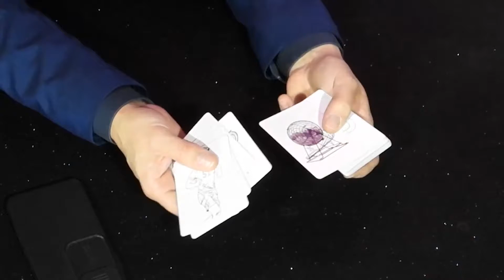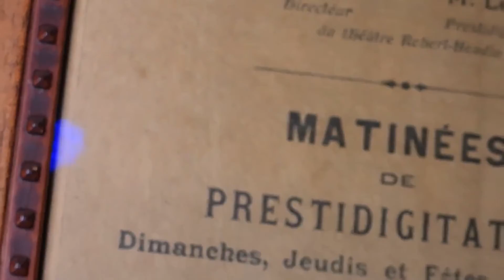FORTUNE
にてお買い求めいただけます